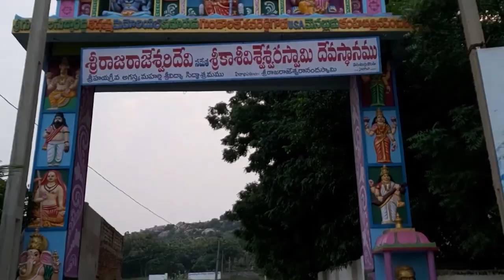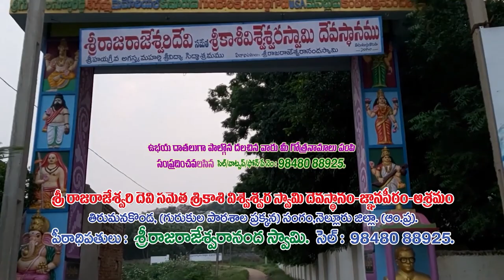ప‌సుపుమ‌య‌మైన పరమసముద్రం గ్రామం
- ఎమ్మెల్సీ కంచ‌ర్ల శ్రీ‌కాంత్ ఆధ్వ‌ర్యంలో గతం గుర్తు చేసుకుందాం బాబు రుణం తీర్చుకుందాం కార్య‌క్ర‌మం
- ఘ‌న‌స్వాగ‌తం ప‌లికిన పరమసముద్రం గ్రామ‌ప్ర‌జ‌లు